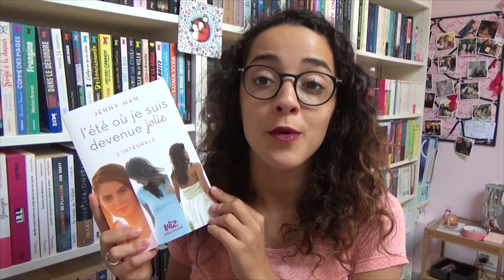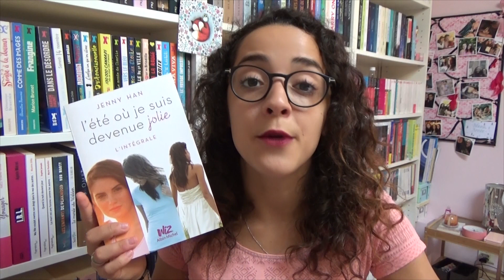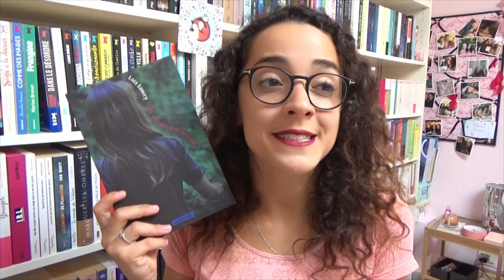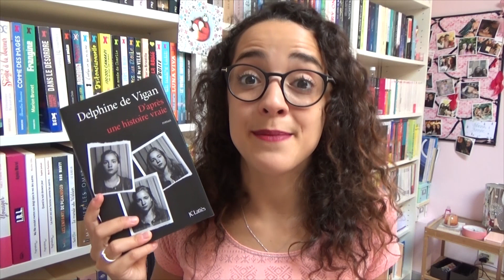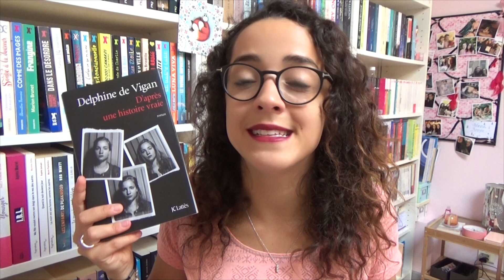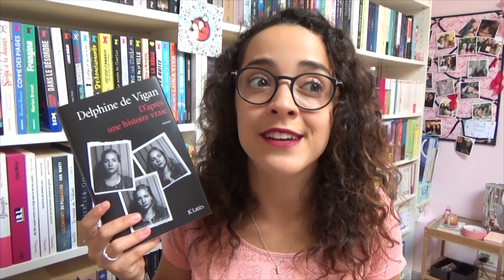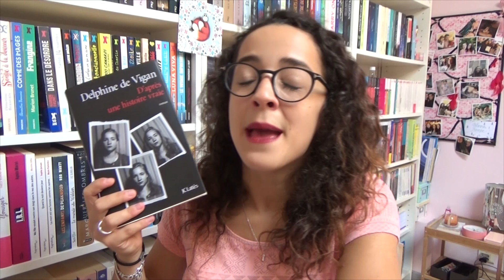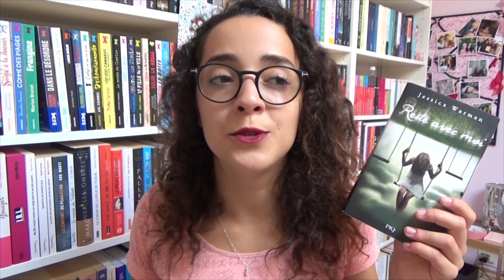J'AI LU | Reste avec moi • D'après une histoire vraie • Cinq centièmes de seconde • L'été où je...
Me voilà de retour pour une vidéo J'ai lu, avec des avis vraiment positifs sur ces quatre livres ! Ils vous font envie ? ♥

Livres cités :
- L'été où je suis devenue jolie de Jenny Han, éditions Albin Michel, collection Wiz.
- Cinq centièmes de seconde de Lois Lowry, éditions Casterman.
- D'après une histoire vraie de Delphine de Vigan, éditions J.C.Lattes.
- Reste avec moi de Jessica Warman, éditions Pocket Jeunesse.